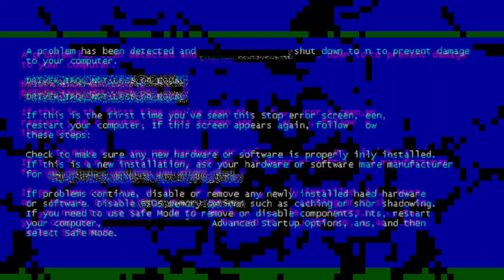GOKIL MURAHNYA !! KREDIT TOYOTA DISINI PALING MURAH, KREDIT TANPA SURVEY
Paket kredit Toyota paling murah, potongan paling gede

Rifai

Lokasi
Tunas Toyota Hayam Wuruk